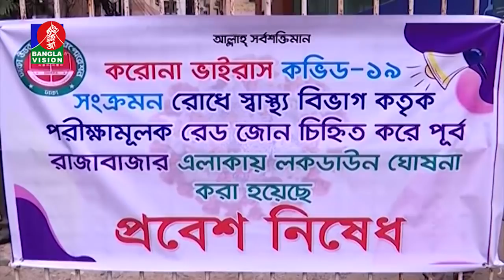পূর্ব রাজাবাজার লকডাউন, পালিত হচ্ছে কঠোরভাবে | BanglaVision News